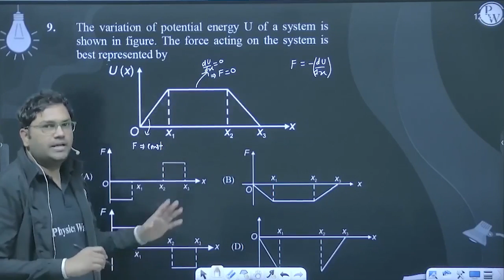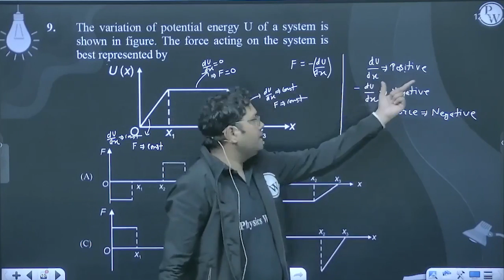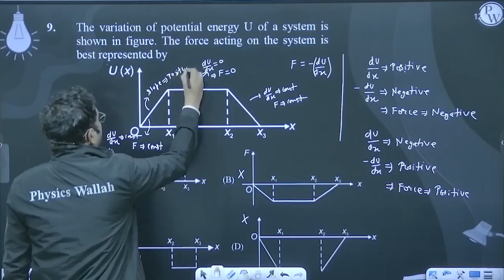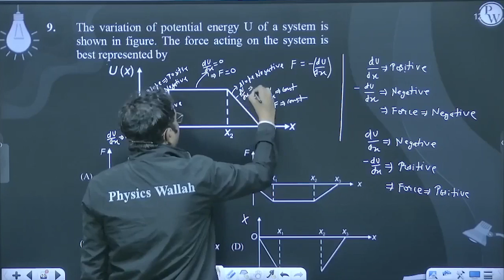The variation of potential energy U of a system is shown in figure. The force acting on the sys....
The variation of potential energy U of a system is shown in figure. The force acting on the system is best represented by